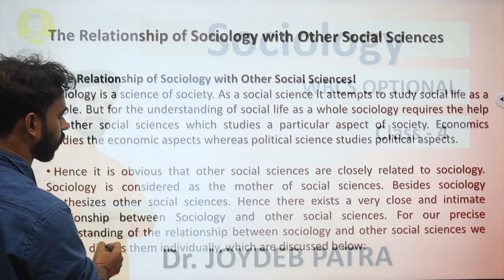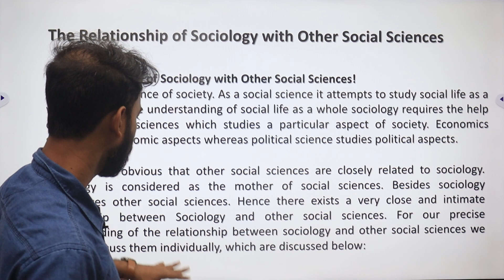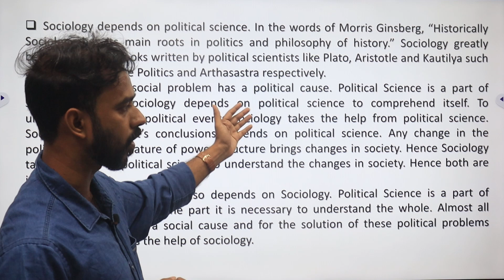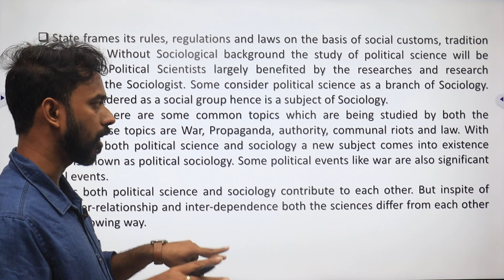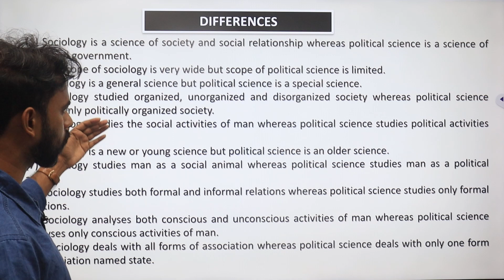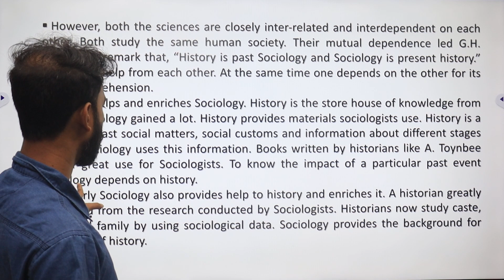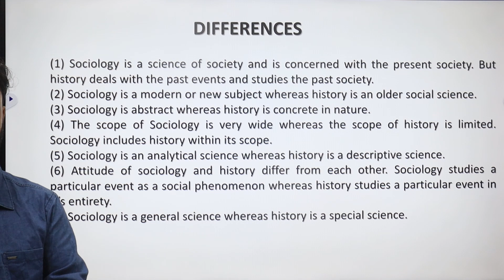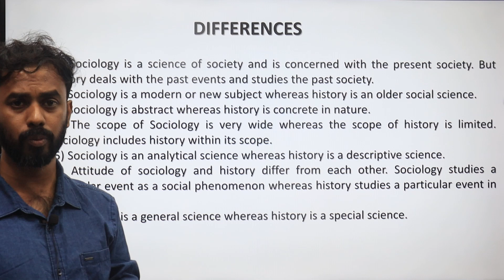Sociology Optional for WBCS || Class 4 by Dr. Joydev Patra